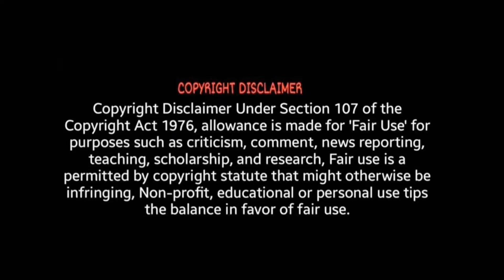Don Bae Song Promo - Reaction | Sivakarthikeyan | Priyanka Mohan | Anirudh | ODY